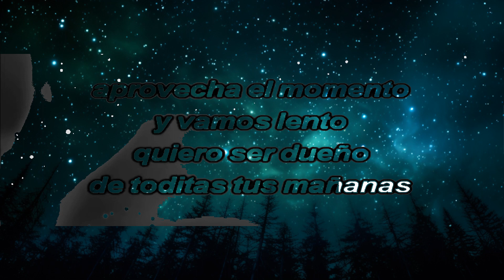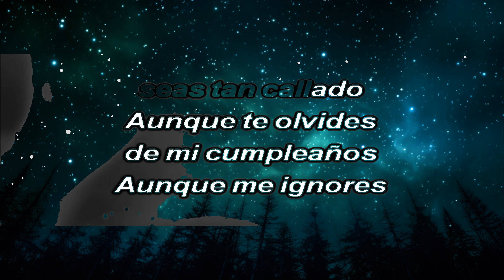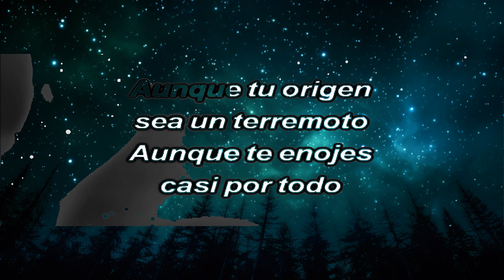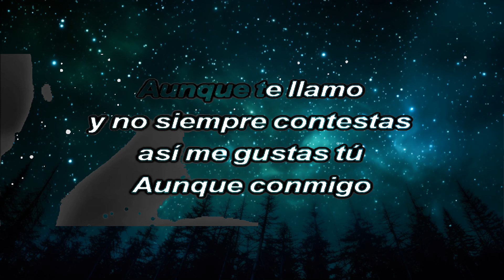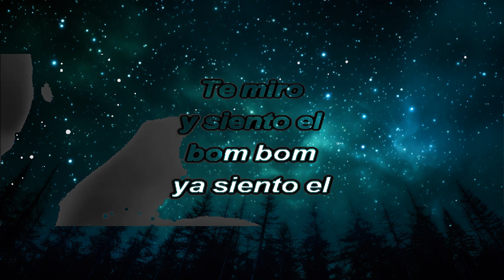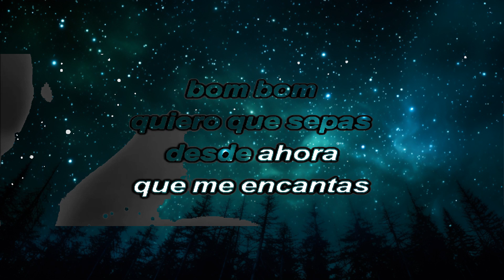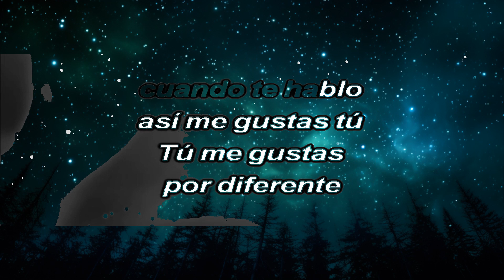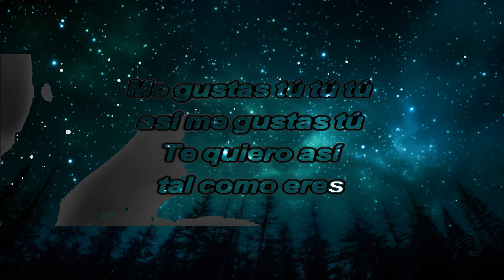Pau y Davo Ft. Diego Bollella || Así Me Gustas Tú (Letra) ❤️ | 1 Hour Version - Today Top Hit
*KARAOKE VERSION:*